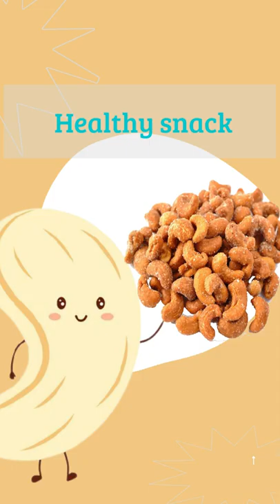Enjoy eating Cashews ❤️❤️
Senthamilon is one of the largest Dry fruit manufacturers and suppliers of dry fruits and spices in the regional and international ranges.
Our supply chain is very large compared to other manufacturers and traders.
We provide premium quality dry fruits at any quantity with on-time delivery.
Export orders are acceptable...
Senthamilon is the leading dry fruit seller and dry fruit manufacturer in India.

Cashew Nuts
Almonds
Pistachio
Cardamom
Walnut
Honey
Raisins
Black Pepper
Black raisins
Saffron